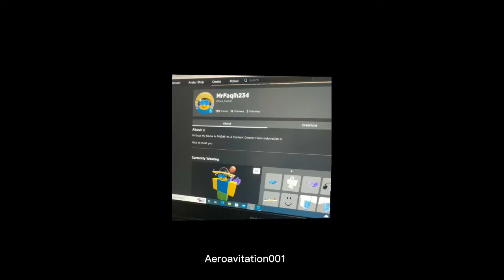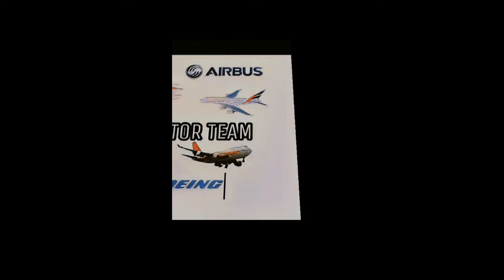complation of top member avitator team